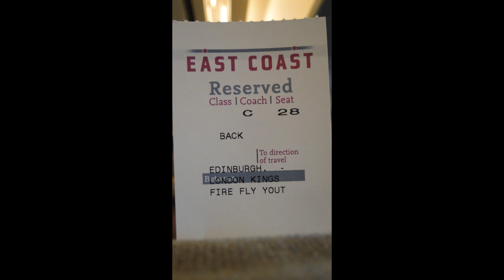Edinburgh to London via East Coast Mainline- Feburary 2011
some shot of a trip down to London on an East Coast IC225 set.
showing;
- Approach to Edinburgh Haymarket
- Photos inside Edinburgh Waverly
- Darlington (featureing Cross Country Voyagers)
- and London Kings cross
also featuring inside of a Mk.4 TSo and First capital Connect class 319